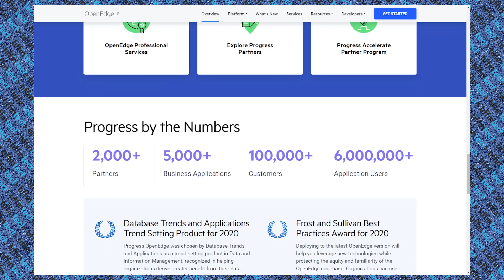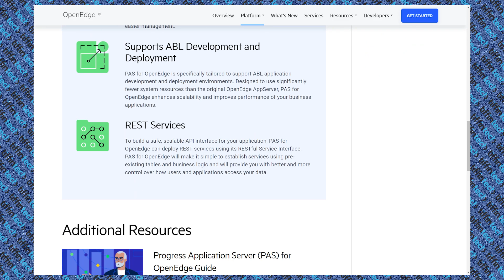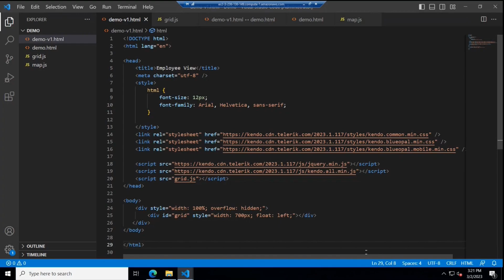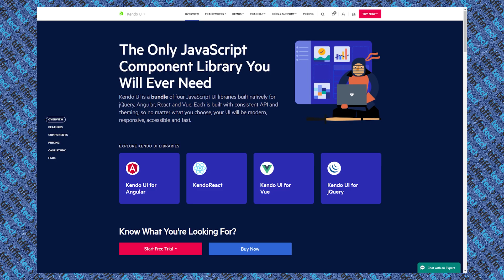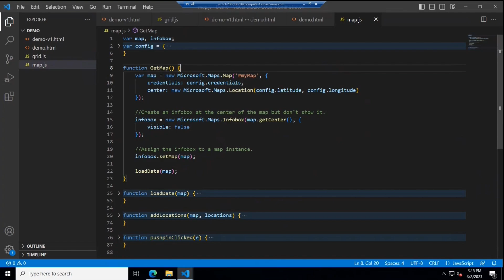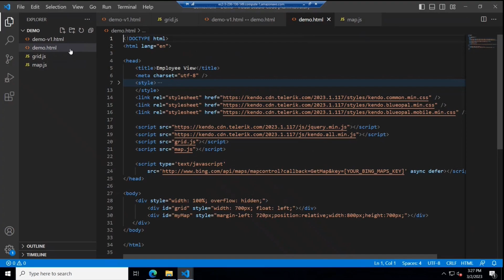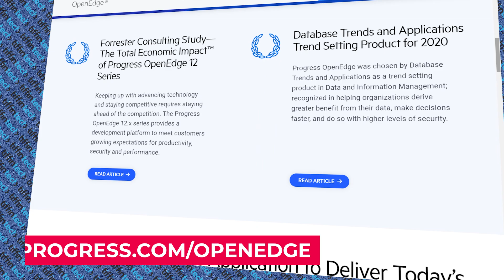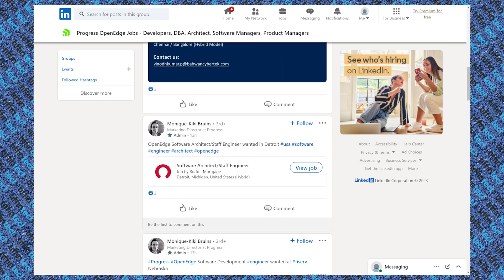CODE WITH ME | Code An Employee Finder | See Amazing Results with Progress OpenEdge and Bing Maps!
In today's video, we'll take a deep dive into developing an Employee Finder using Progress OpenEdge and Bing Maps. This was such a fun code with me to build and the project is something that will not only help you learn but is a great project to code to add to your portfolio and resume.

Get started and take the free OpenEdge Learning Path and Certification to jumpstart your career today!

Welcome to "CODE WITH ME"! 👨‍💻👩‍💻

During this walkthrough, you'll learn:
⚙️ How to set up and work with Progress OpenEdge - an advanced, business-centric application development platform.
🌐 Incorporate Bing Maps into your application for real-time location tracking and mapping.
👥 Code the logic for finding employees based on multiple factors, including their location, role, availability, and more.

If you're excited about this journey, give this video a big 👍, share it with your fellow coding enthusiasts, and don't forget to hit the SUBSCRIBE button for more tech, career and coding videos.

Leave your thoughts, questions, and suggestions in the comments below. I love hearing from you! Let's turn this into a collaborative learning experience where we all grow together. 🤝🌱

Lastly, make sure to stay until the end to see the amazing results of our Employee Finder! You won't believe the transformation from a simple concept to a fully functional, powerful tool.

// My Story